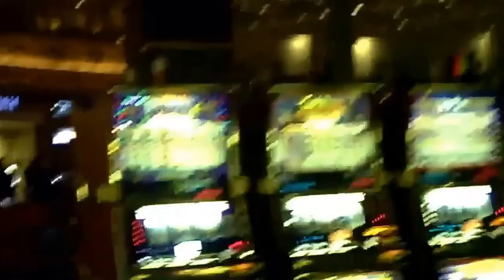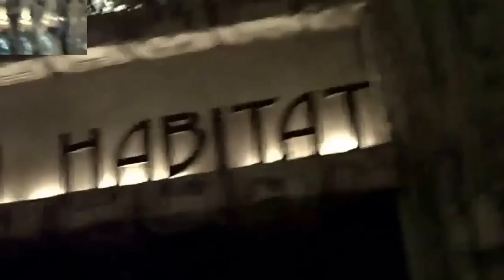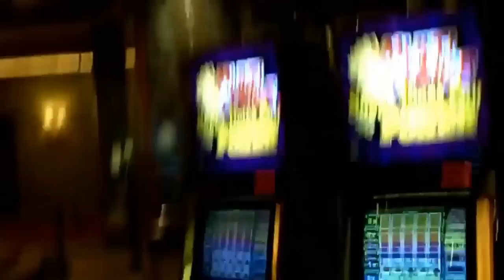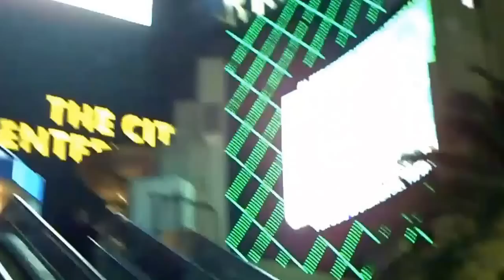Красота ночного Лас Вегаса и MGM Grand Hotel and Casino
Лас-Вегас является всемирно известным центром развлечений и отдыха, это неофициальная мировая столица азартных игр.
Все что построено в Лас-Вегасе, сделано масштабно и с размахом.
В сердце Лас Вегаса, прямо за международным аэропортом Маккаррана, Вы можете столкнуться с удивительным пейзажем. Синее небо здесь находится во власти многочисленных гигантских небоскребов, всемирно известных отелей, казино и других центров развлечения, в то время как атмосфера ночью еще более красочна и освещена.
Las Vegas is known worldwide as a center of entertainment and relaxation, this is the unofficial world capital of gambling.
In the heart of Las Vegas, right after the international airport of McCarran, You can encounter amazing scenery. The blue sky here is in the power of many giant skyscrapers, world-famous hotels, casinos and other entertainment centers, while the atmosphere at night even more colorful and lit.

Красивые фото и картинки на прозрачном фоне.
В форматах: PNG, PSD и JPEG.разных размеров.